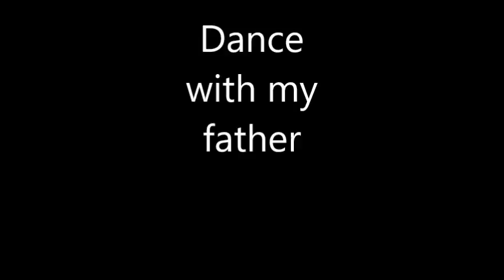Dance with my father - Matthias Brandl